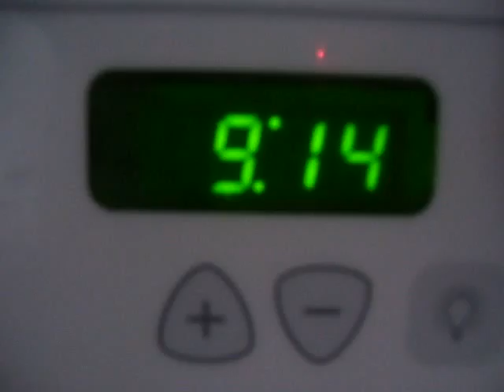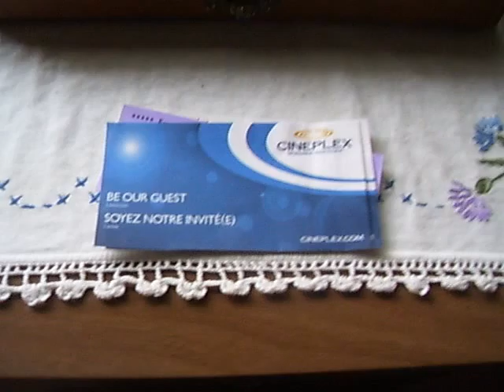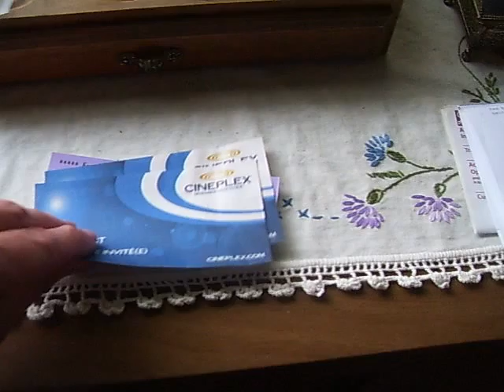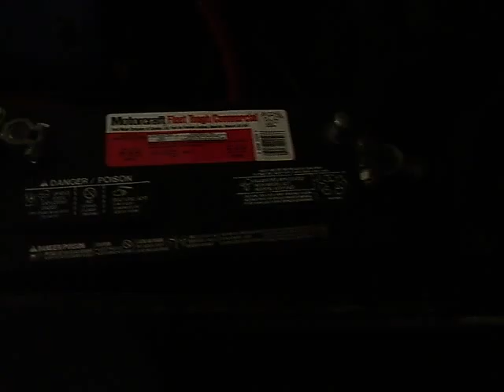Vlogging April 28th on a wet day.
Ranting on the weather and other stuff.